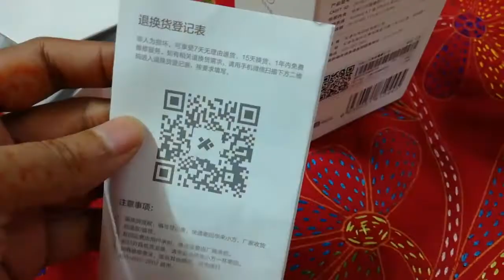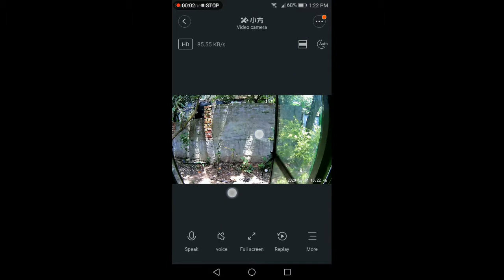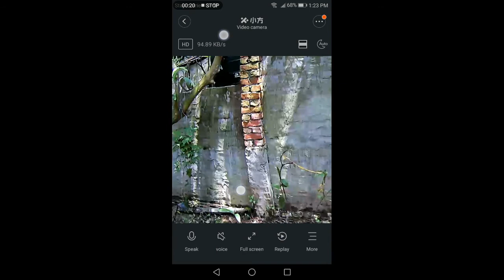Xiaomi mi xiaofang cc camera review in bangla 2020.